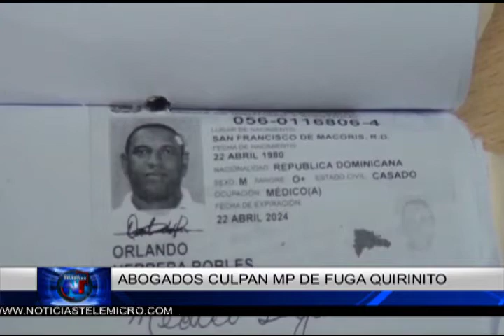Noticias Telemicro Primera Emisión, 09 de octubre 2017, BLOQUE #1